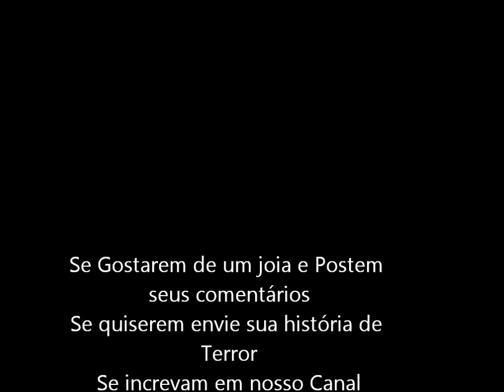A MULHER DE BRANCO #8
Canal destinado a quem gosta do quesito terror, fantasia, ficção, etc.